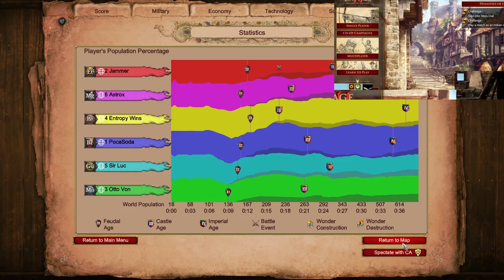MegaRandom 3v3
Mods used:
* Short Walls
* Fish Borders
* 0xDB Map Color Clarity UI 2.0b
* Huge number
* Improved Mangonel Shot Visibility
* DauT Castle
* DauT Faith
* DauT Monastery